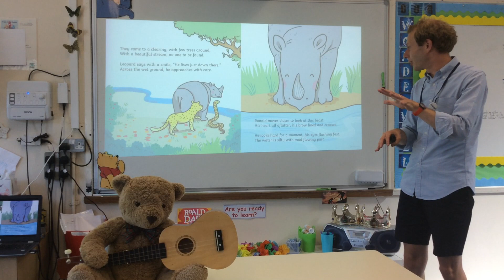Year 4 English Day 1 Story